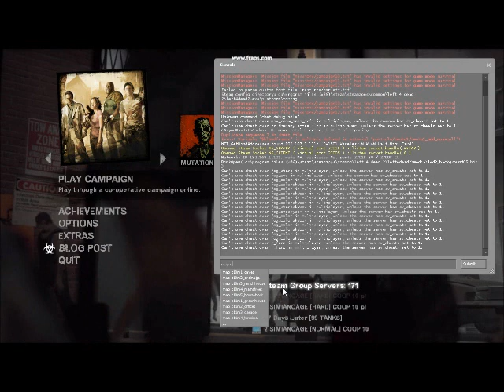L4D2 Randomness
A combined clip of a Dead Center play through starrin' some friends